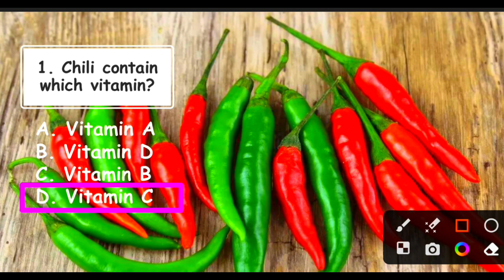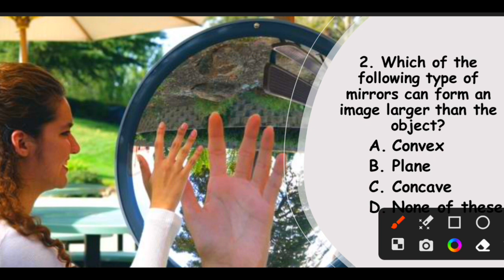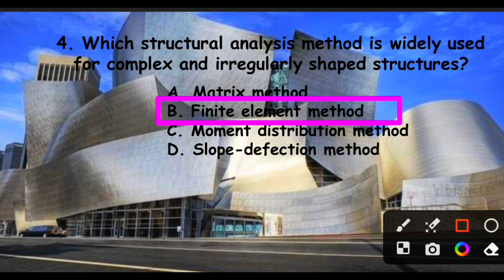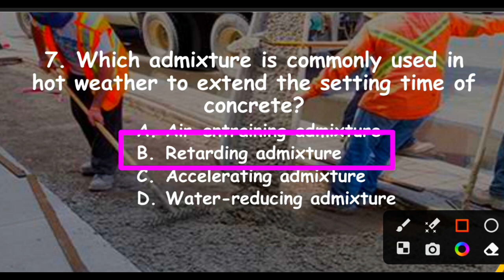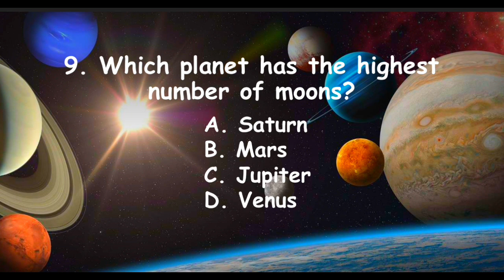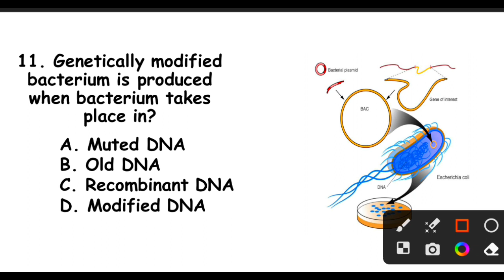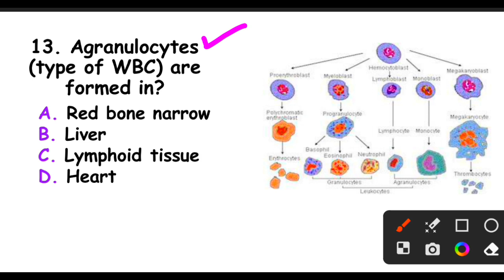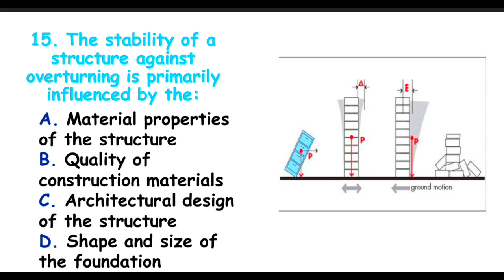Everyday science MCQs part "38" for pma, ppsc, css and fpsc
navy paf army all pak forces
navy paf army all pak forces, orographic rainfall, heart valves, kidney stones, catalyst#viralvideo